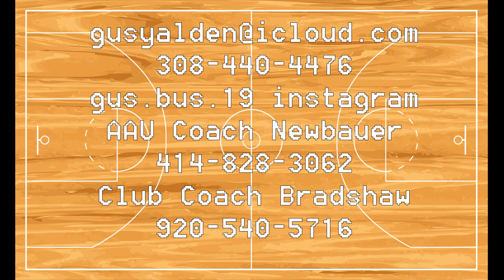2018 Summmer Highlights